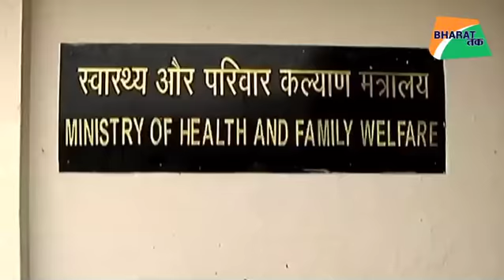विश्व आर्थिक मंच ने भी माना भारत का लोहा| Bharat Tak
विश्व आर्थिक मंच ने भी माना भारत का लोहा